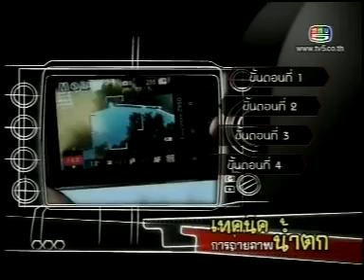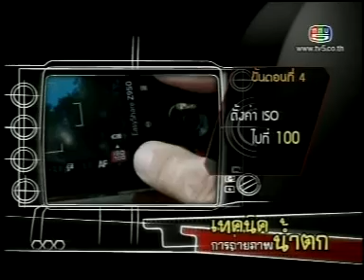Kodak Z950เทคนิคถ่ายภาพน้ำตก.mpg